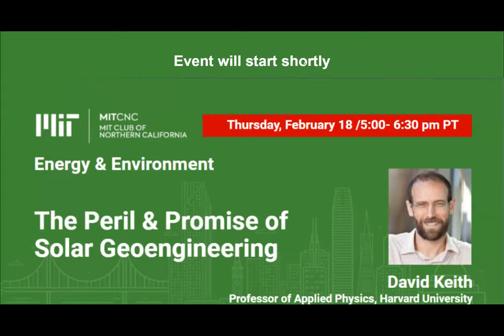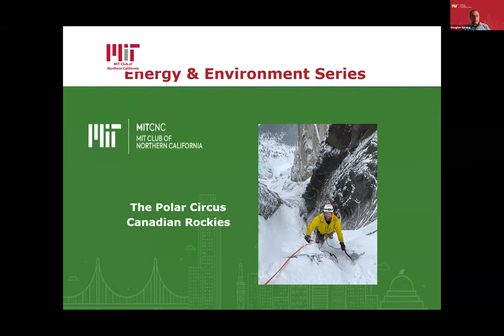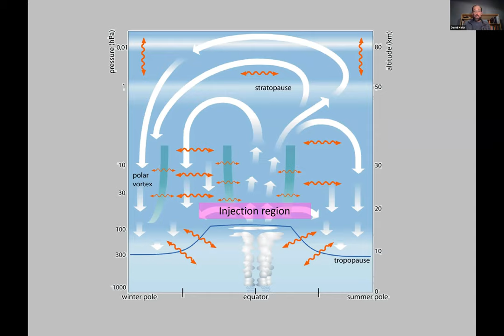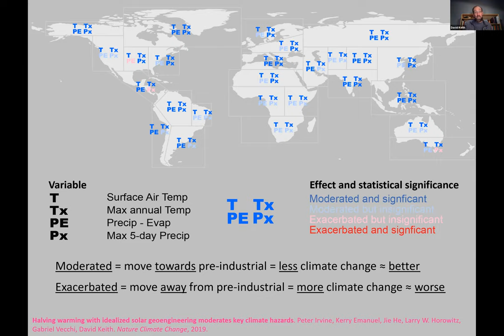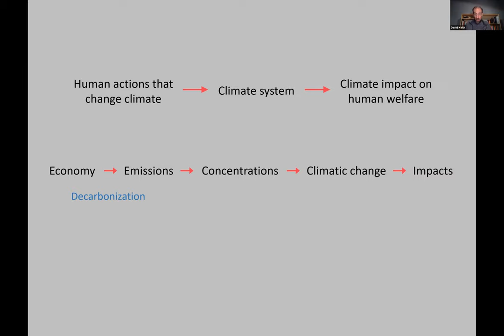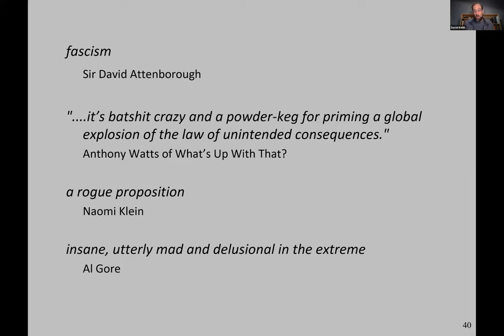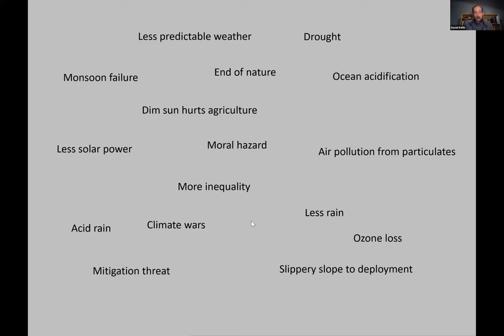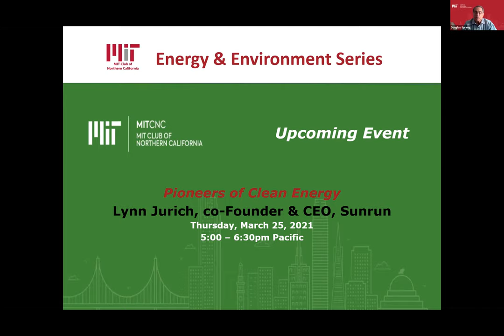The Peril and Promise of Solar Geoengineering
It is becoming increasingly apparent that the goal of no more than a 2 degrees C. rise in global temperatures established by the Paris Agreement will not likely be met in a reasonable time frame.  Post-pandemic global emissions are expected to continue to rise as more fossil fuel plants, including coal, are still being planned or placed into service for the foreseeable future, while countries that are reducing emissions are missing their goals.  And while proposals for taking carbon dioxide out of the atmosphere are emerging, it will take decades for these to prove themselves and scale up to the levels required.  Meanwhile, deforestation, severe droughts, raging fires and more powerful hurricanes appear to be happening faster than expected.

With this as a backdrop, Dr. Keith argues that solar geoengineering may be a viable option in that it could be implemented fairly easily and at low cost, estimated at $5B per year, yet offset the impact of many decades of carbon emissions.  Research done to date by his team and international colleagues, suggests that the identified risks may prove manageable, but that much more research needs to be done to create a greater assurance that unintended consequences can be understood and controlled.

He will first review the science and technology of solar geoengineering, addressing its effectiveness in reducing climate risks. Then he will describe how solar geoengineering may create new non-climate risks and analyze their potential severity.  Finally, he will discuss how a substantial research program could further reduce risk and uncertainty.  He will then propose a case for integrating solar geoengineering into a climate policy that includes a full range of emissions cuts, major carbon removal approaches and adaptation.  In his proposal, solar geoengineering is positioned as a long-time frame but temporary bridge to buy time to get to net zero emissions and fully implement carbon removal without blowing away the 2 degrees C. goal altogether.